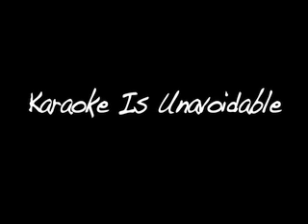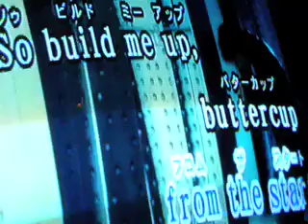Life in Tokyo: Vlog #36 The Swedes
So after a request from some on the ground guidance from a band of traveling Swedes I took them out for a night of chicken on a stick and Karaoke.  Good times were had by all, they also shared some advice and recommendations from their 2 week stay.

Thanks to Simon, Adam, Rune and Petrus, for a fun time, and being good sports.

Gritty Shaker by David Holmes

As for the final part that got muffled by the wind, all I was really saying was I have updated my website...

Be sure to check the Blog section where I will be uploading a weekly opinion piece I am doing for Metropolis magazines podcast the Metpod.  For as long as I do it anyway.  Metropolis magazine is basically the gaijin bible of tokyo with events and info about everything happening in the city.  The Metpod is a very usefull way to keep up on Tokyo events.  Not to mention its hosted by Hawaiian radio legend Kamasami Kong.

Thats all from Tokyo for now, but lots of good things coming.  I promise.

BTW... last minute thought, anyone have any thoughts on whether my Vlogs look better Letterboxed or as it appears here.  Im still playing with the format.